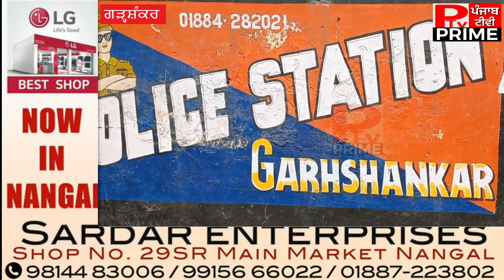गढ़शंकर थाना पुलिस ने 23 पेटी शराब के साथ 2 लोगों को किया गिरफ्तार